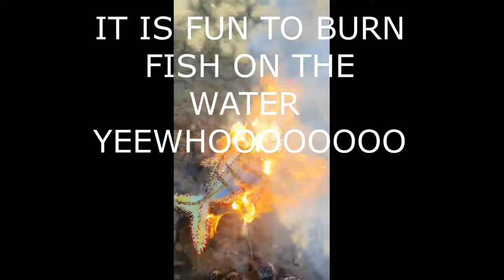FUN FIRE ART WITH MATCHSTICKS: GRILLING FISH IN THE WATER?????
It was so fun watching a fish on fire floating on the water.